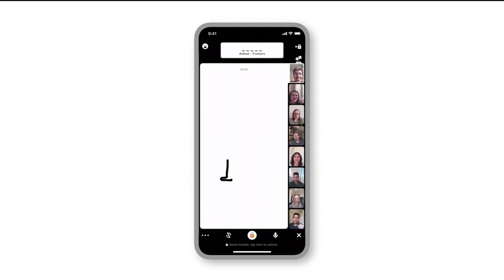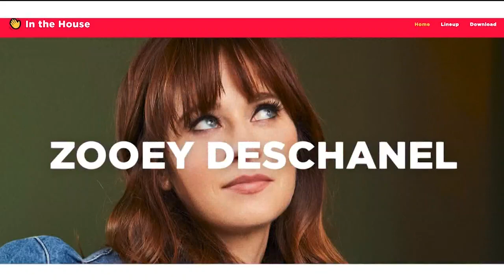Take part in a virtual celebrity house party this weekend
Tech trends expert, Katie Linendoll joined Morning Extra to explain what can be expected from this one of a kind, free event.